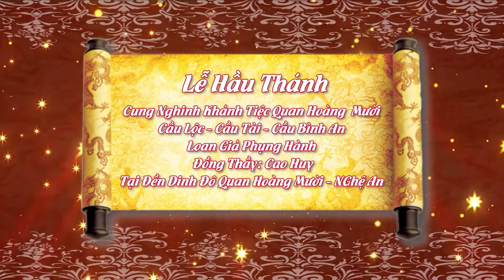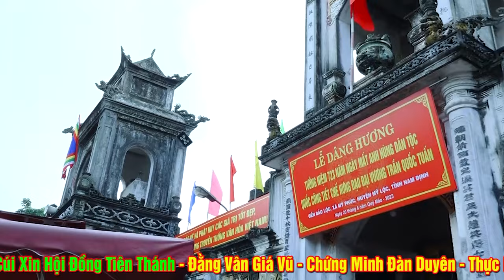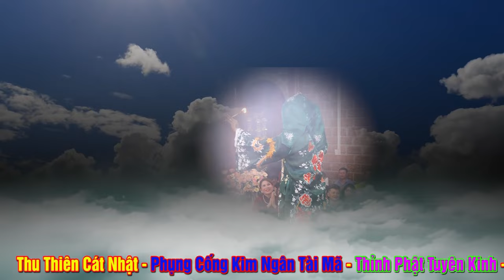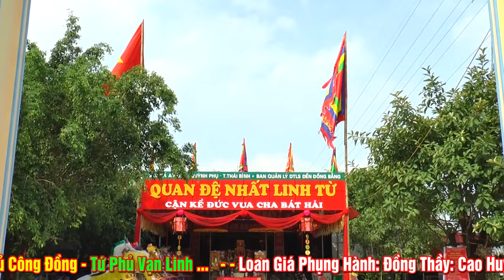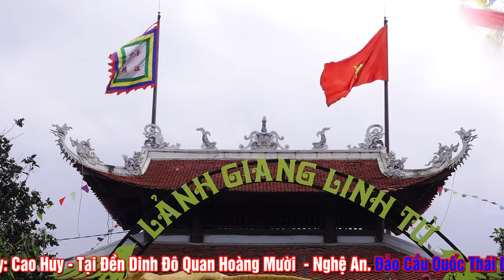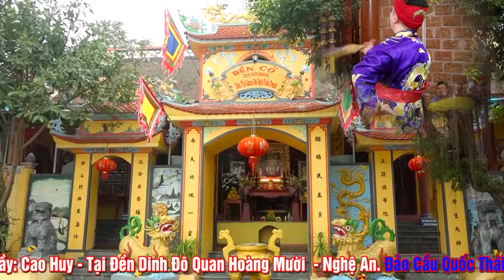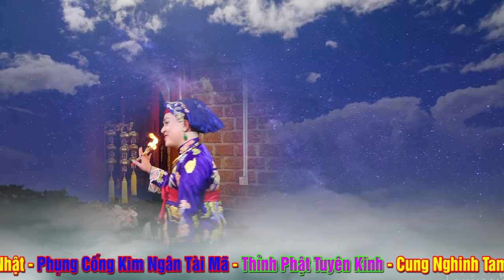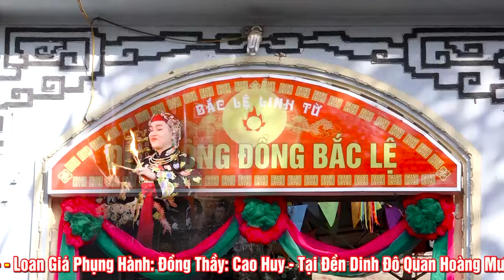Cậu Đồng Cao Huy - Loan giá Hầu Thánh Tại Đền Dinh Đô Quan Hoàng 10